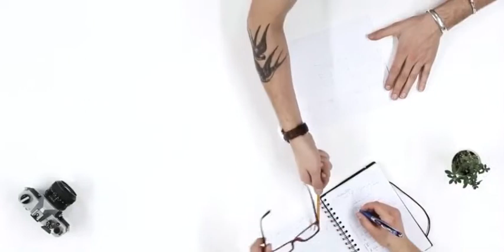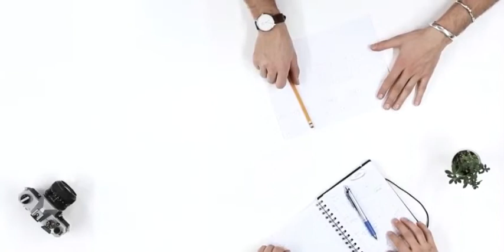GALA (GALA PREVISÕES para os Jogos de Gala GAMES) NOTÍCIAS TERRA GALA HOJE - ANÁLISE DE HOJE GALA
🧠 Cansado de só ESPERAR sua CRIPTO SUBIR? Então LUCRE TODOS OS DIAS no mercado de criptomoedas usando INFORMAÇÕES PRIVILEGIADAS🤫:

Na prática, a GALA gamecoin permite o desenvolvimento de jogos pelos usuários, além de deixar que participem da governança deles. Dentro da plataforma, que é desenvolvida em um blockchain, é possível comprar itens dos jogos com o GALA tokentoken de governança .
GALA HOJE
GALA NOTÍCIAS
GALA TOKEN
terra luna
shiba inu
baby dogecoin
baby doge coin
baby doge
babydoge coin
# ethereum
notícias cripto
cripto notícias
cripto news
notícia shiba inu
notícia babydoge
notícia baby dogecoin
listada na binance
listagem na binance
shiba inu holder
baby doge holder
baby doge army
shiba inu army
moedas meme
melhores criptomoedas
# criptomoedas